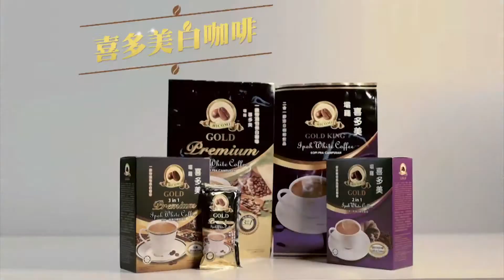Hicomi TVC - 喜多美白咖啡